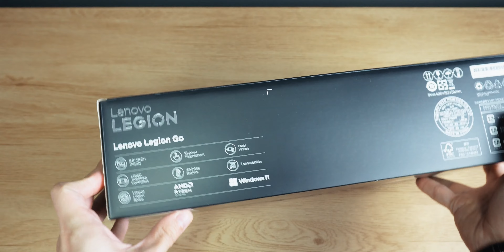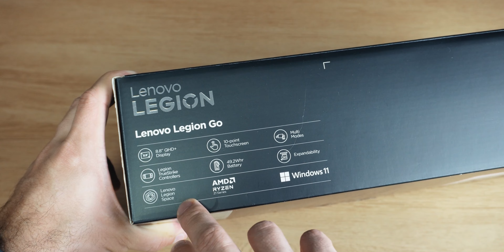O Lenovo Legion GO é para você? eu te respondo!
▶️ Novo vídeo toda semana!

➤➤➤ Apoie o canal! Torne-se um membro!
• Prioridade de respostas em chats;
• Insígnia ao lado do seu nome e diversos emotes exclusivos;
• Participação em Lives e Gameplays durante as partidas!